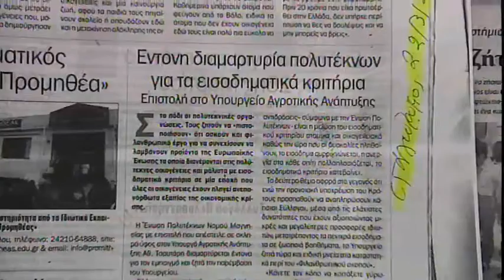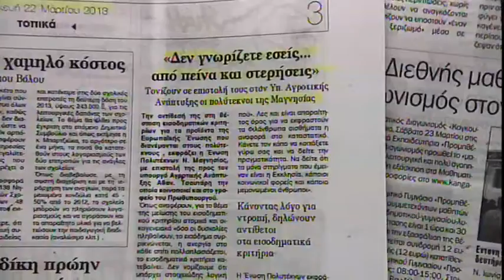volos 1 polyteknoi 16 10 13